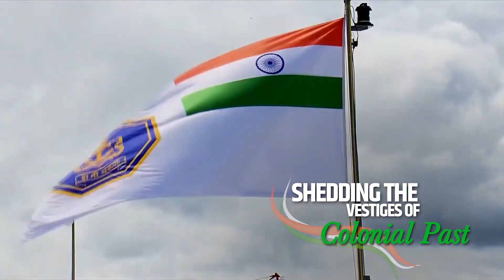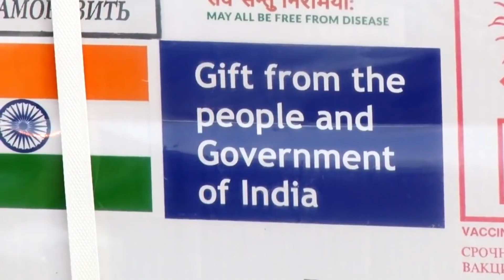मेरे देश तुझे नमन…आज़ादी के अमृत काल में आइए, मिल कर लिखें ‘नए भारत’ की नई कहानी।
मेरे देश तुझे नमन…

आज़ादी के अमृत काल में
आइए, मिल कर लिखें
‘नए भारत’ की नई कहानी।